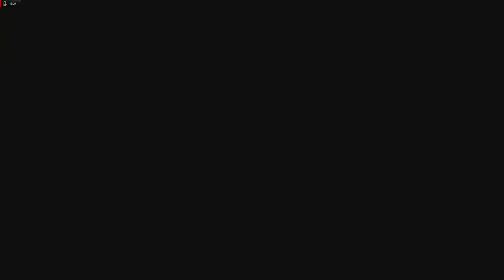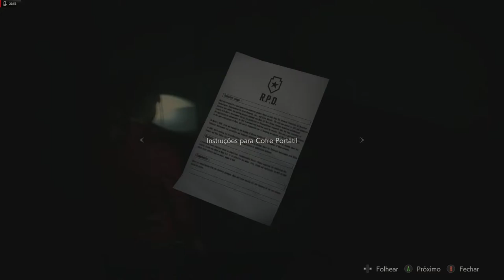Gameplay Resident Evil 2 Remake - Part 1 Claire b - delegacia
Segunda parte do gameplay de Resident Evil 2 Remake, agora com Claire redfield, e os acontecimentos paralelos ao primeiro! Claire esta em busca de seu irmão, mas no decorrer do game seus planos mudam!